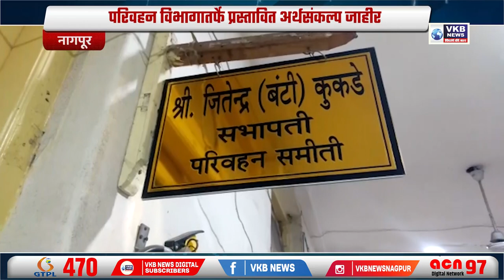नागपूर - परिवहन विभागातर्फे प्रस्तावित अर्थसंकल्प जाहीर